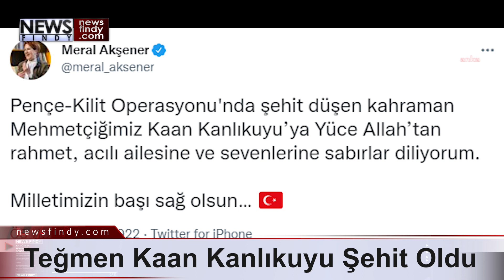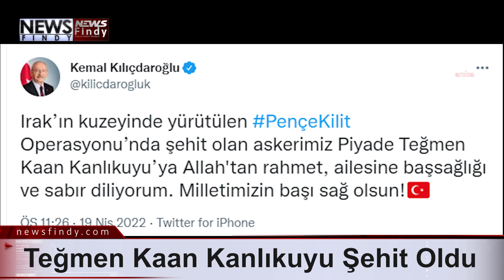Teğmen Kaan Kanlıkuyu Şehit Oldu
Milli Savunma Bakanlığı (MSB), Pençe-Kilit Operasyonu bölgesinde, Piyade Teğmen Kaan Kanlıkuyu'nun teröristler tarafından yapılan roketatarlı saldırı sonucunda şehit olduğunu bildirdi.
Bakanlıktan yapılan açıklamada, operasyon bölgesinde, bugün teröristler tarafından roketatarlı saldırı yapıldığı ve saldırıda Piyade Teğmen Kanlıkuyu'nun şehit olduğu belirtildi.
Açıklamada, "Bölgede hava kuvvetleri ve ateş destek vasıtaları desteğinde operasyonlar devam etmektedir. Bizleri derin bir acı ve üzüntüye boğan bu olayda hayatını kaybeden aziz şehidimize Allah'tan rahmet, kederli ailesine, Türk Silahlı Kuvvetleri ile asil milletimize başsağlığı ve sabır dileriz." ifadesine yer verildi.